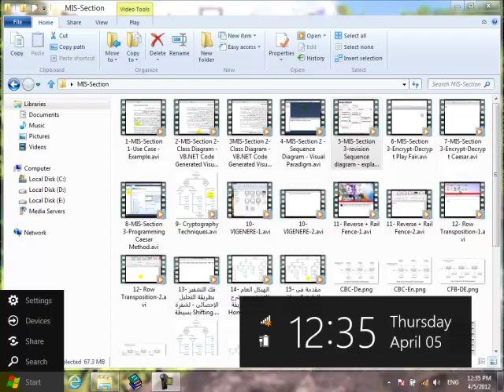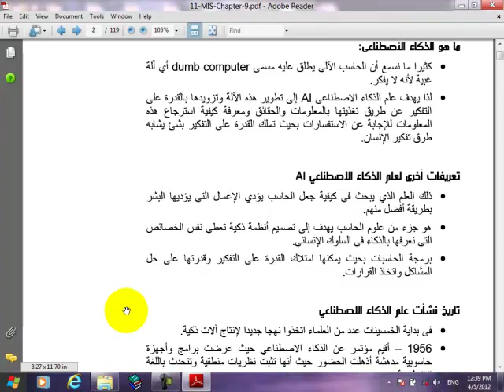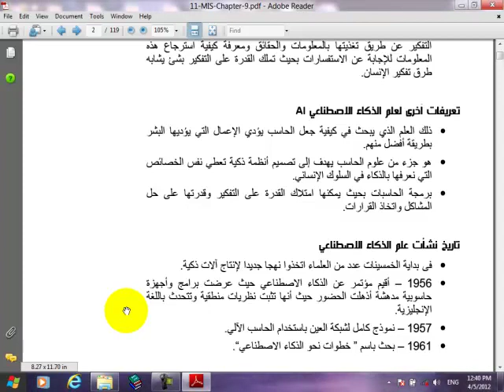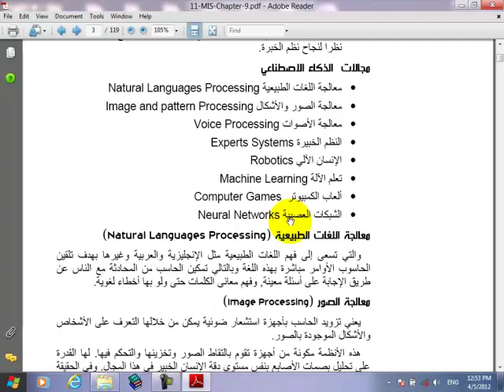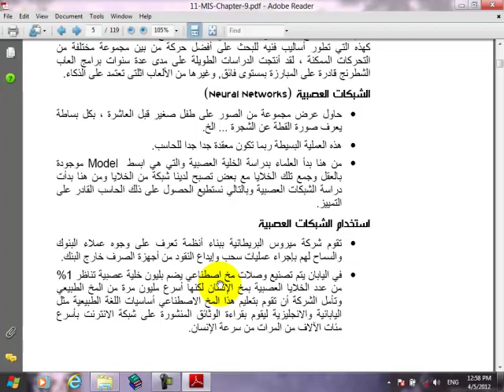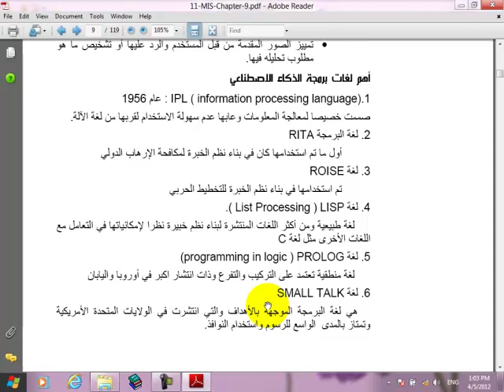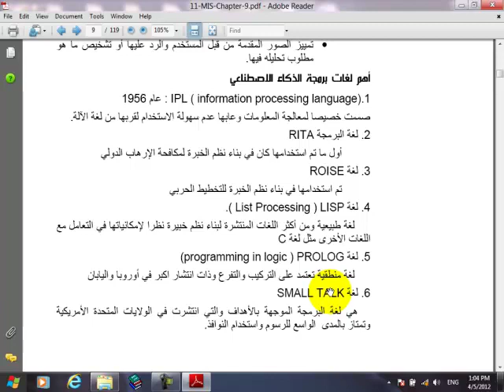16- مقدمة بسيطة فى الذكاء الإصطناعى AI - شرح نظرى.mp4